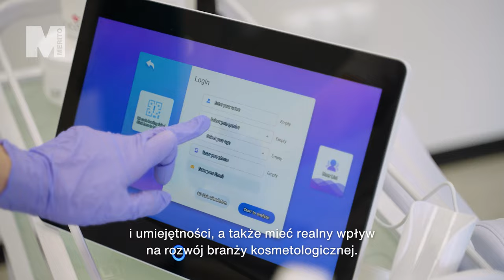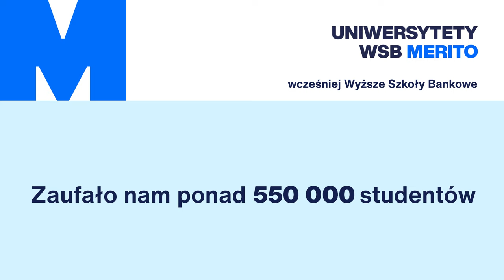Laboratoria kosmetologiczne Uniwersytetu WSB Merito we Wrocławiu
Ucz się pod okiem czołowych specjalistów w branży, korzystając z nowoczesnego sprzętu i technik w laboratoriach kosmetologicznych na Uniwersytecie WSB Merito we Wrocławiu!